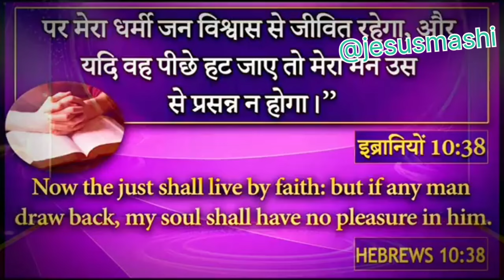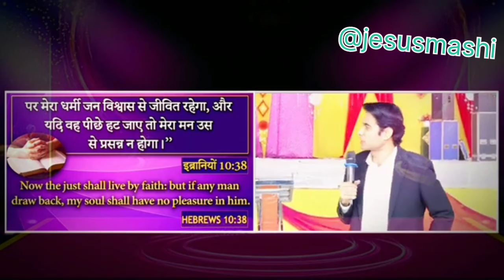प्रभु जी का वचन। prophetbajindersingh jesus @Prophet-BajinderSingh @jesusmashi#2024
welcome to

prophet bajinder singh ministry jalandhar
prophet bajinder singh ministry jalandhar live prophet bajinder singh ministry jalandhar church

prophet bajinder singh song

prophet bajinder singh ka live

prophet bajinder singh prophecy 2023

prophet bajinder singh prayer

prophet bajinder singh ministry live today

prophet bajinder singh live today evening

pastor bajinder singh 2024 bhavishyvani

pastor bajinder singh live today

pastor bajinder singh live

pastor bajinder singh ministry live

pastor bajinder singh song

pastor bajinder singh ka live

pastor bajinder singh prophecy 2023

pastor bajinder singh prayer

pastor bajinder singh ministry live today

pastor bajinder singh live today evening

Prophet bajinder singh ministry shobha yatra
shobha yatra prophet bajinder singh
shobha yatra bajinder singh
jalandhar shobha yatra bajinder singh ministry punjab
shobha yatra prophet bajinder singh ministry live

Happy Birthday Papa 🎂🎂🎁🎇 Prophet Bajinder Ministries prophetbajindersingh @ProphetBajinderSingh

bajinder singh ministry taj X
prophet bajinder singh ministry tajpur church
prophet bajinder singh ministry tajpur
prophet bajinder singh ministry tajpur jalandhar
prophet bajinder singh ministry tajpur live

pastor chris
pastor amrit

ankur narula ministry free prayer
ankur narula ministry
ankur narula
ankur narula live ministry
ankur narula sunday meeting
ankur Kashyap vlogs
ankur warikoo channel
ankur narula today